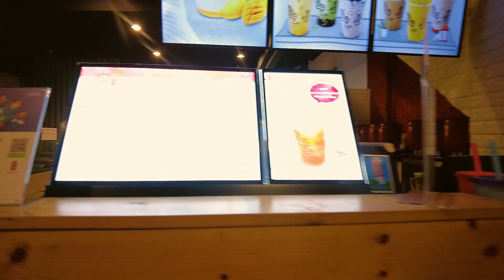Brunei Yventures - Chapter 2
Andito na ang Brunei Vlog Chapter 2!!! 😸💖